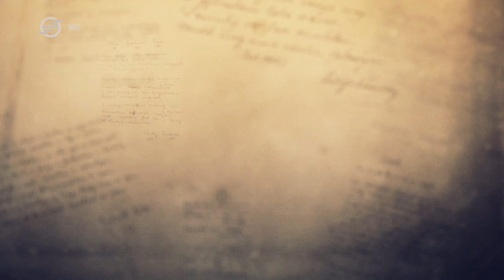Petőfi Sándor: Sors, nyiss nekem tért... – Ember Márk (Vers mindenkinek)